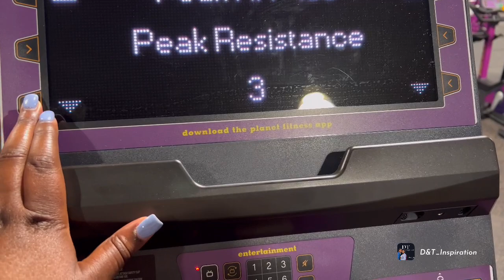Getting Fit with D&T 🏋🏾‍♀️💪🏾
Welcome to D&T_Inspiration YouTube channel

BE SURE TO WATCH ALL ADS

Facebook: D&T_Inspiration  Also request to be apart of our DT Squad group

You can follow Tyler on his personal social platforms :

Facebook: Tyler N. Allen/ TNA Ministries
YouTube: Tyler N. Allen

You can follow Dajha on her personal social media platforms:
Facebook: Janae Harper Allen, Boddied With Janaee, and Dajha Janae Ministries
Youtube: Dajha Harper Allen